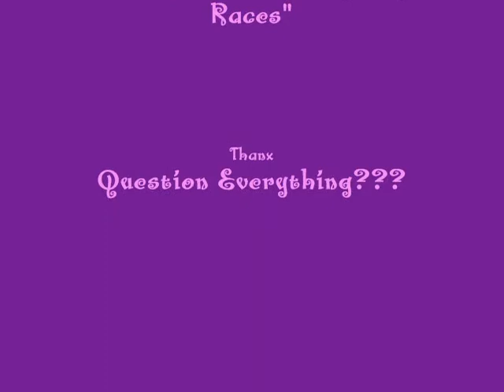Willow Two to Three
A photo montage of Willow from 24 to 36 months.